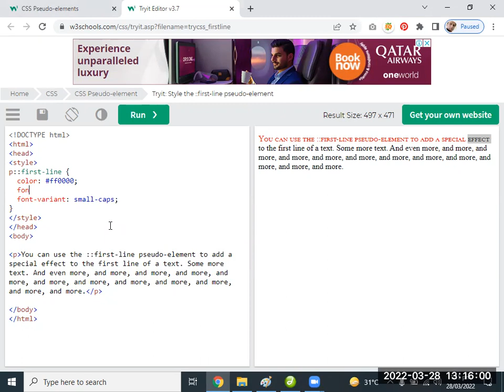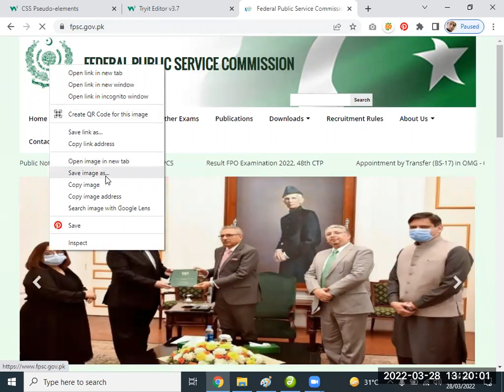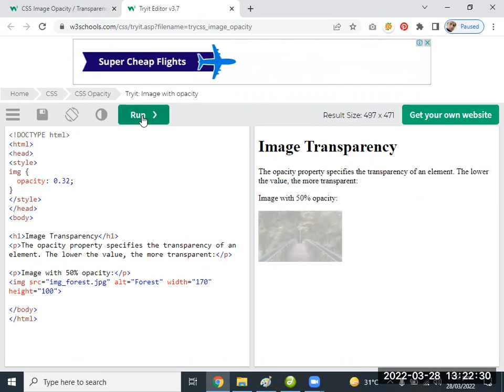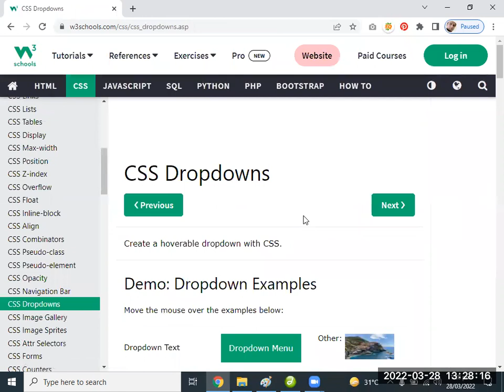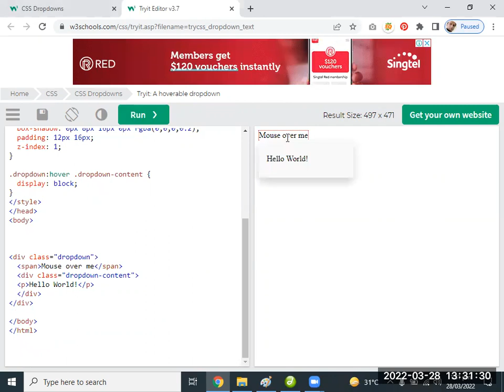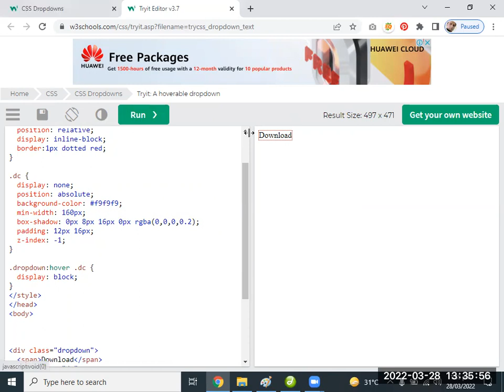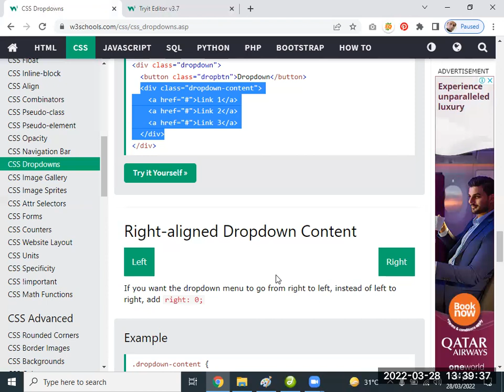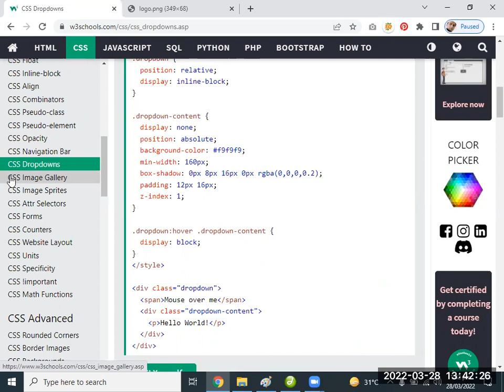Lecture 21 (Web Development Batch 01)